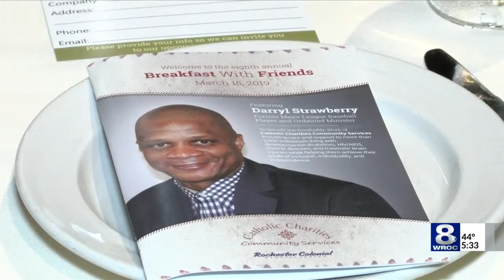Darryl Strawberry speaks in Rochester on overcoming his struggles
Former pro baseball player Darryl Strawberry paid a visit to Rochester Friday to help inspire others.